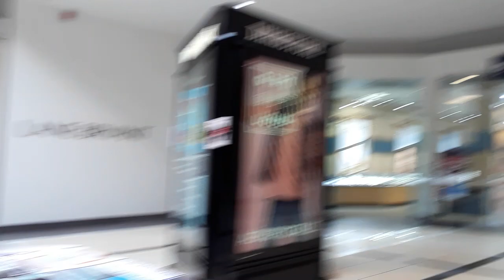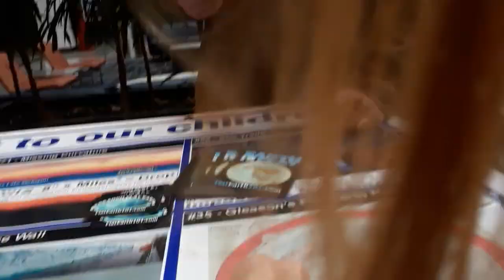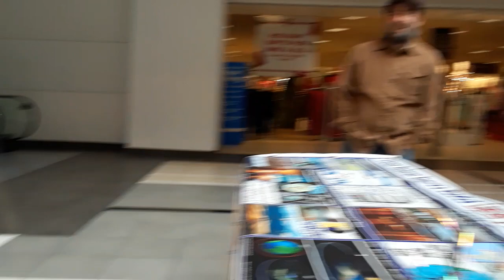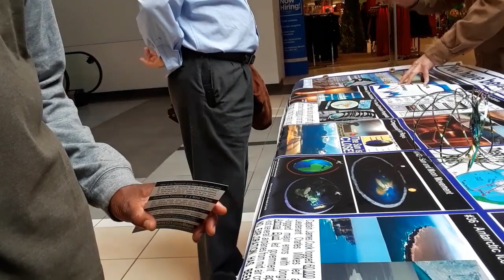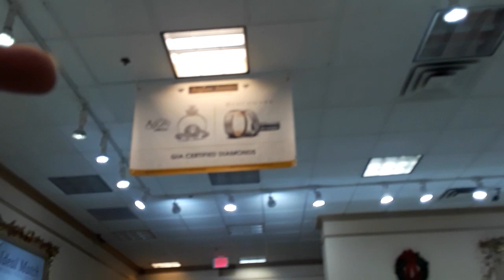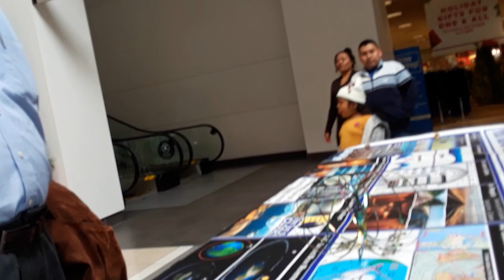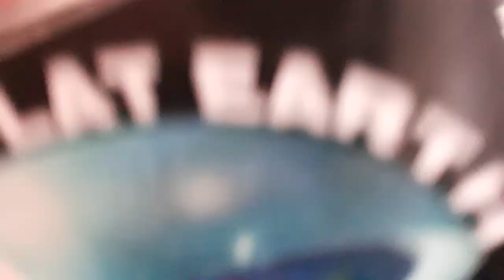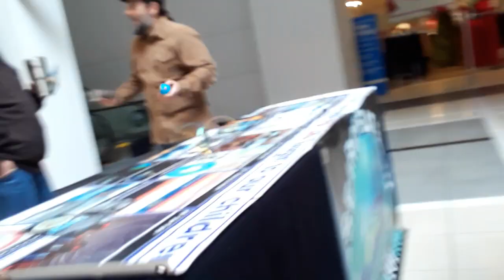Flat Earth PA - QB Mall 3 - 14Dec18